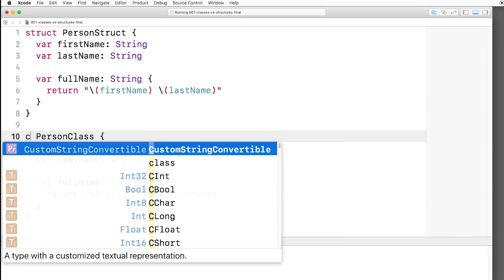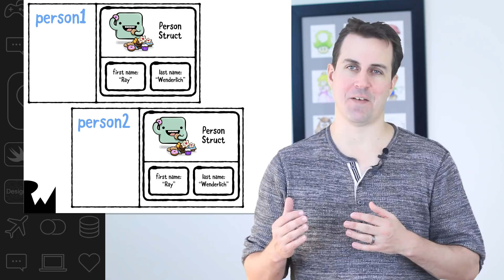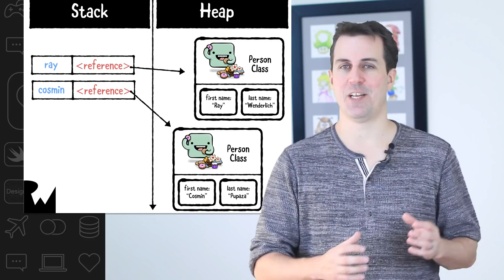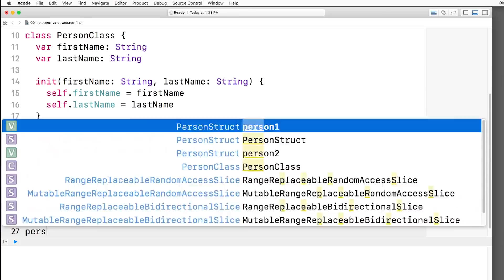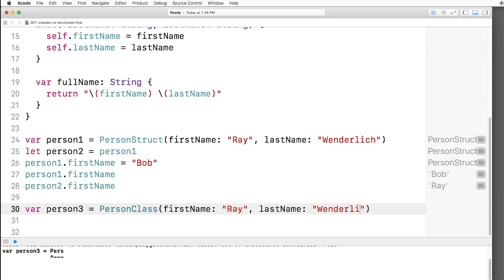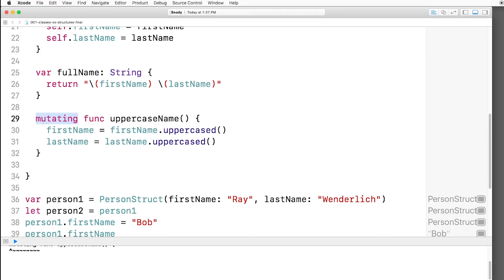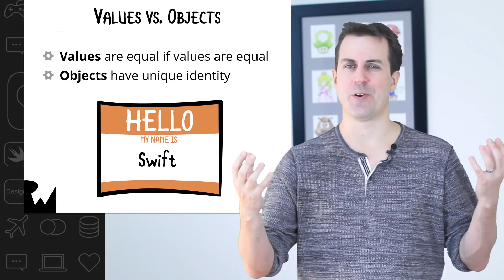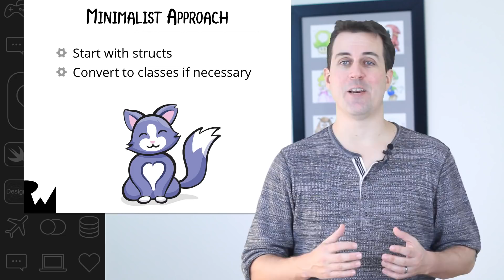Classes vs. Structures in Swift 4, Xcode 9, and iOS 11 - raywenderlich.com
Learn about the differences between classes and structures in Swift, and when you should use which.

Classes and structures are general-purpose, flexible constructs that become the building blocks of your program’s code. You define properties and methods to add functionality to your classes and structures by using exactly the same syntax as for constants, variables, and functions.

Unlike other programming languages, Swift does not require you to create separate interface and implementation files for custom classes and structures. In Swift, you define a class or a structure in a single file, and the external interface to that class or structure is automatically made available for other code to use.

Note: An instance of a class is traditionally known as an object. However, Swift classes and structures are much closer in functionality than in other languages, and much of this chapter describes functionality that can apply to instances of either a class or a structure type. Because of this, the more general term instance is used.

Classes and structures in Swift have many things in common. Both can:

● Define properties to store values

● Define methods to provide functionality

● Define subscripts to provide access to their values using subscript syntax

● Define initializers to set up their initial state

● Be extended to expand their functionality beyond a default implementation

● Conform to protocols to provide standard functionality of a certain kind

Classes have additional capabilities that structures do not:

● Inheritance enables one class to inherit the characteristics of another.

● Type casting enables you to check and interpret the type of a class instance at runtime.

● Deinitializers enable an instance of a class to free up any resources it has assigned.

● Reference counting allows more than one reference to a class instance.

Classes and structures have a similar definition syntax. You introduce classes with the class keyword and structures with the struct keyword.

Structures and Enumerations Are Value Types

A value type is a type whose value is copied when it is assigned to a variable or constant, or when it is passed to a function.

You’ve actually been using value types extensively throughout the previous chapters. In fact, all of the basic types in Swift—integers, floating-point numbers, Booleans, strings, arrays and dictionaries—are value types, and are implemented as structures behind the scenes.

All structures and enumerations are value types in Swift. This means that any structure and enumeration instances you create—and any value types they have as properties—are always copied when they are passed around in your code.

Classes Are Reference Types

Unlike value types, reference types are not copied when they are assigned to a variable or constant, or when they are passed to a function. Rather than a copy, a reference to the same existing instance is used instead.

Choosing Between Classes and Structures

You can use both classes and structures to define custom data types to use as the building blocks of your program’s code.

However, structure instances are always passed by value, and class instances are always passed by reference. This means that they are suited to different kinds of tasks. As you consider the data constructs and functionality that you need for a project, decide whether each data construct should be defined as a class or as a structure.

As a general guideline, consider creating a structure when one or more of these conditions apply:

● The structure’s primary purpose is to encapsulate a few relatively simple data values.

● It is reasonable to expect that the encapsulated values will be copied rather than referenced when you assign or pass around an instance of that structure.

● Any properties stored by the structure are themselves value types, which would also be expected to be copied rather than referenced.

● The structure does not need to inherit properties or behavior from another existing type.